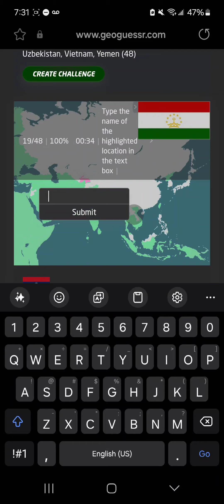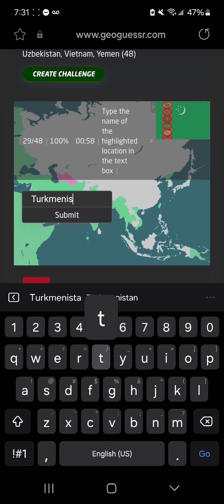[WR] Touch Web - Asia Countries in 1:36.541 [Type]